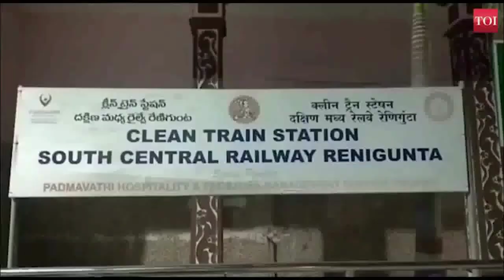ဂတ္စ္အုိးကို ရထားလမ္းေပၚတင္ျပီး ဆုိရွယ္မီဒီယာအတြက္ ဗီဒီယုိရုိက္သူ ဖမ္းဆီးခံရ